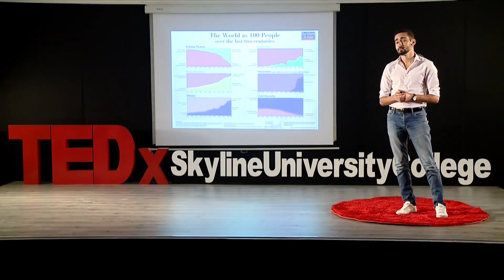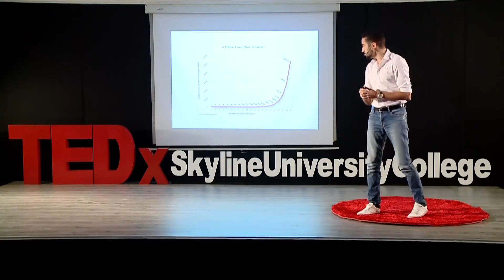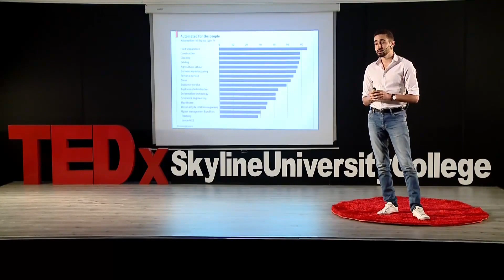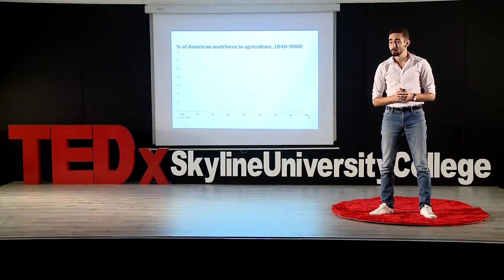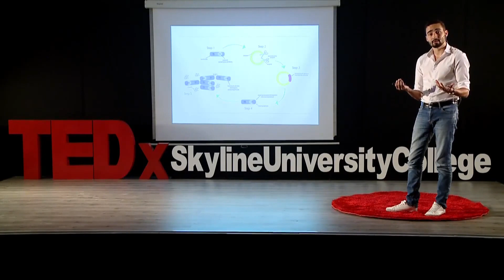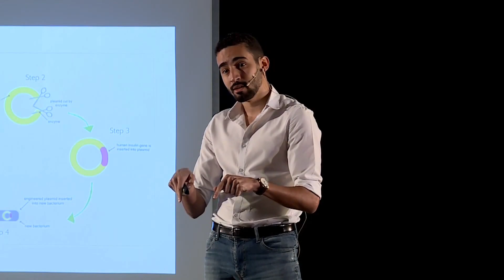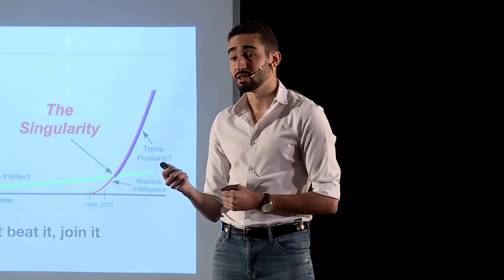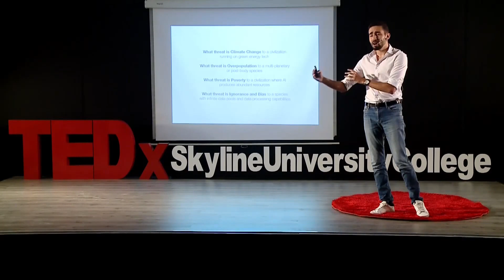Humanity 2.0 | Mr. Mohamed Amine Belarbi | TEDxSkylineUniversityCollege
He spoke on impact of technology on future & how technology has evolved in the past few years and how it is shaping the future. Mohamed is a serial entrepreneur who launched his first digital agency in his second year of undergrad at New York University Abu Dhabi, started his millennial publication Gulf Elite a year later with over 40,000 monthly readers.
He is currently co-founder and CEO of VUL9 Security Solutions, one of the region’s fastest growing cybersecurity companies helping tech giants such as Careem and Aramex better secure their platforms and data.
In addition, Mohamed joined Swedish startup RealEDU as Co-founder and COO in order to help disrupt Education and the way the Industry interacts with Schools in the MENA region.
Mohamed has been recognised "Young Entrepreneur of the Year" by Arabian Business, "10 top African change leaders" by African Leadership University, "One of 7 youth transforming the world" by Spain-based organisation Pangea and was the youngest entrepreneur to ever be featured on the cover of Forbes Middle East Magazine. This talk was given at a TEDx event using the TED conference format but independently organized by a local community.